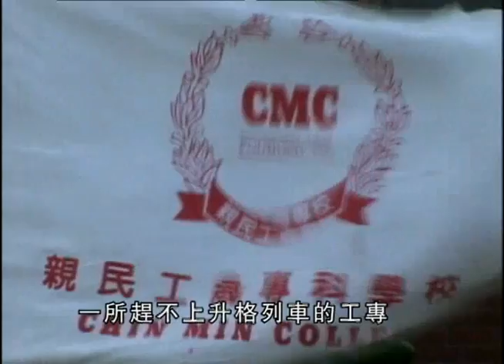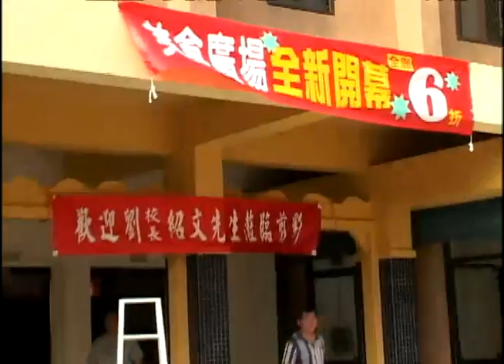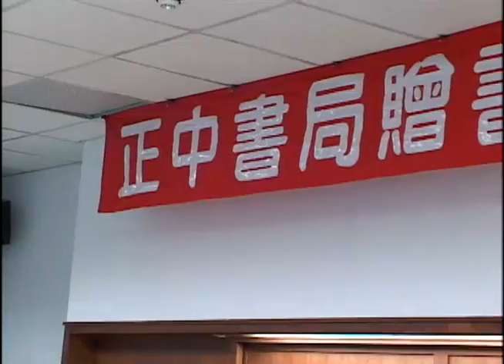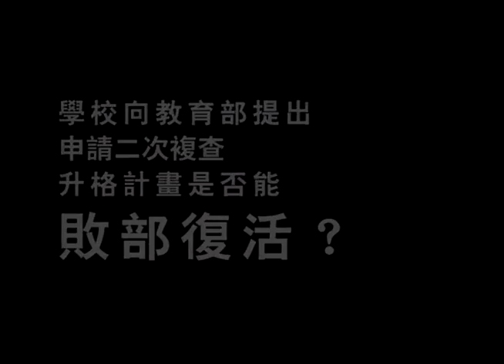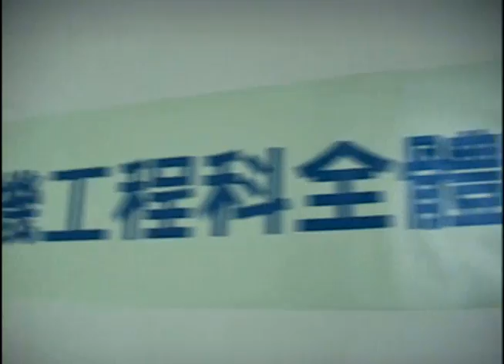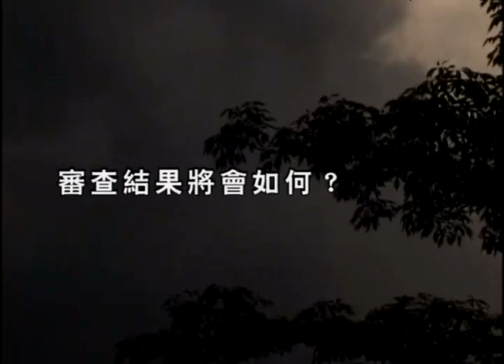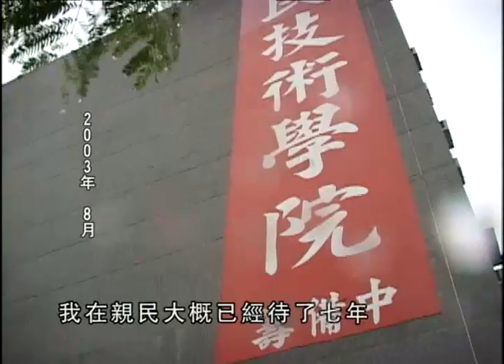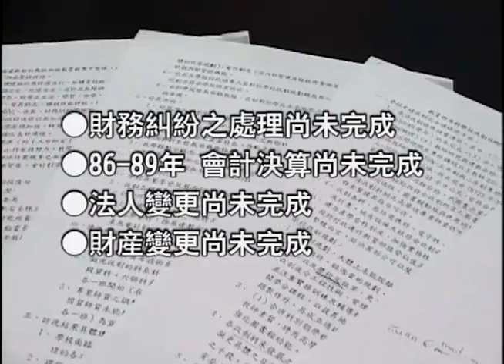2003觀點短片展 升格之路